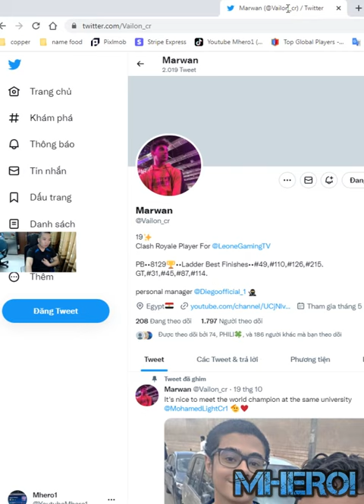Best golem lightning deck in Clash Royale VAILON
Welcome to Mhero1
your coopertation.